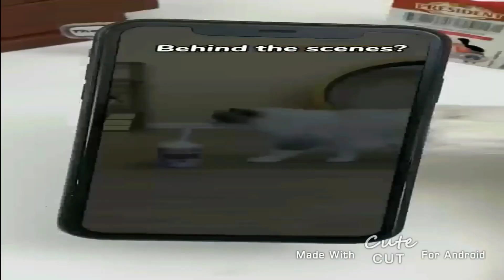Everything Has Fallen Into The Boomerang Add Round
Well Done!